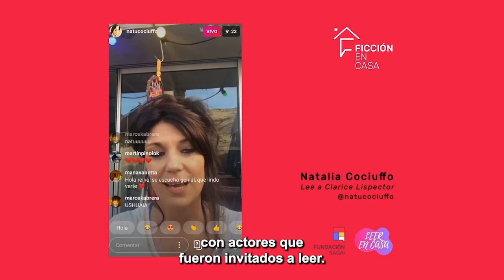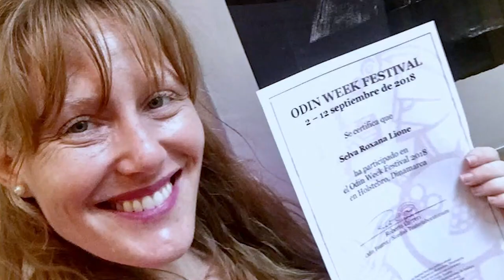15 AÑOS, 15 HISTORIAS